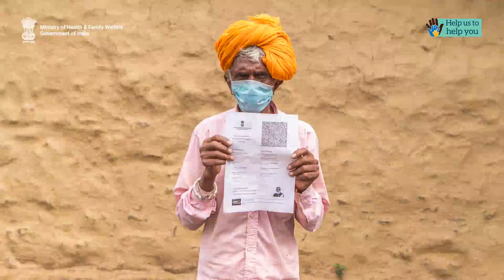Delivery Video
India is becoming stronger on all fronts. Our successful vaccination drive is another example of India’s strength under PM @NarendraModi ji’s leadership.